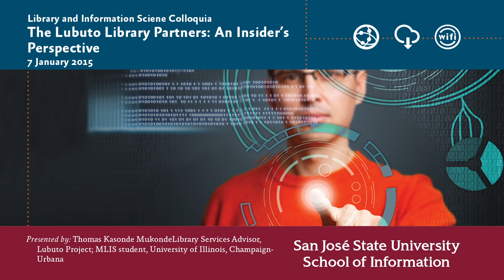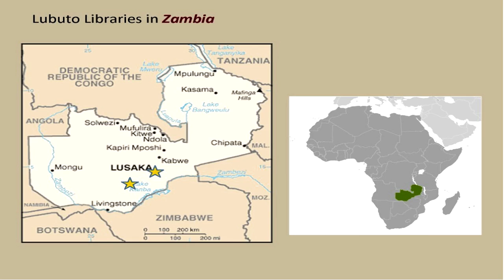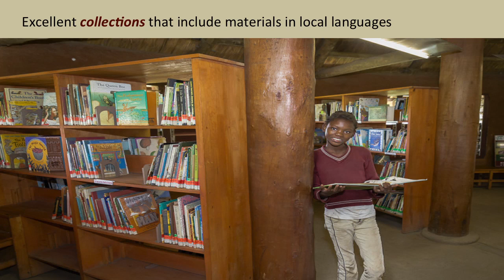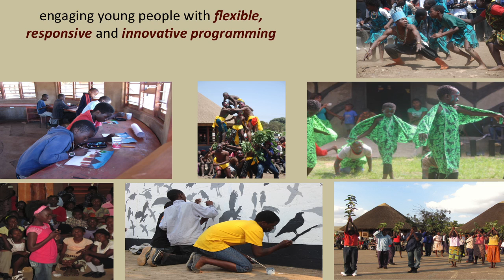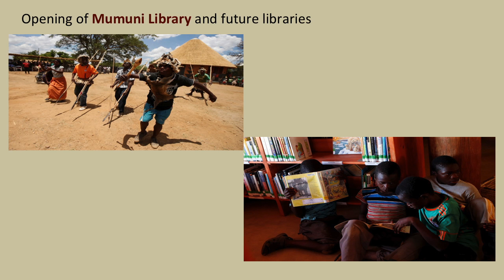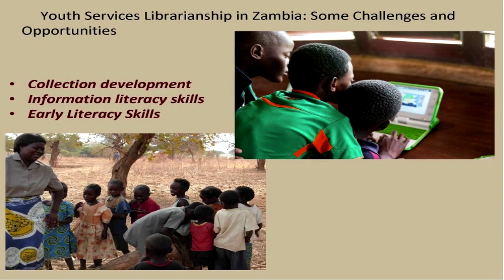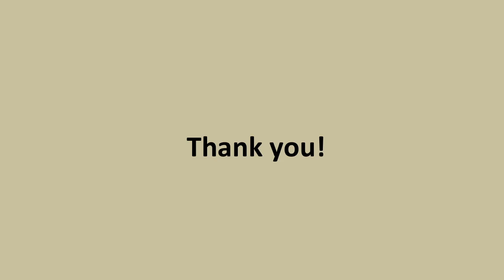The Lubuto Library Partners: An Insider’s Perspective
Abstract:
This talk will review recent developments in Lubuto Library Partners such as the opening of the first rural library, Mumuni. The speaker will also reflect on the state of the LIS profession in Zambia and Lubuto’s mandate by the government of Zambia to provide expertise on youth services librarianship. Opportunities and challenges for the future of youth library services in Zambia will also be discussed.

Biography:
Thomas Kasonde Mukonde began work with Lubuto in November 2013, joining the Zambia Office as the library services advisor. Kasonde Mukonde is a native of the town of Kitwe, in Zambia’s Copperbelt. He graduated with a B.A. in History from Georgetown University in 2012. Kasonde Mukonde first learned about Lubuto while at Georgetown in 2010, after attending a talk by one of the Advisory Board members, Mulenga Kapwepwe. After teaching elementary school for a year in Washington D.C., he decided to return home to Zambia and give back to his community. He is currently enrolled at the University of Illinois Urbana-Champaign to obtain his Master's  degree in Library and Information Science.